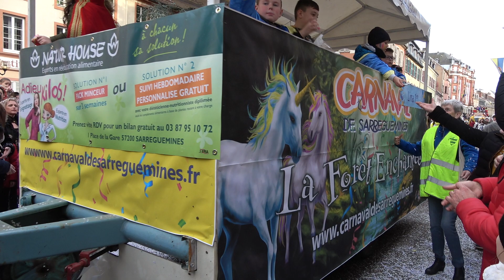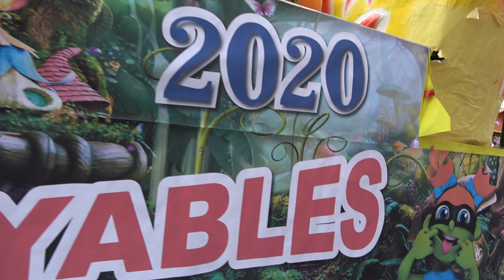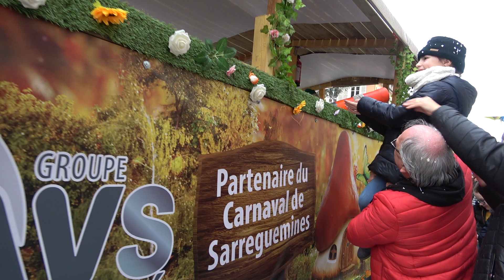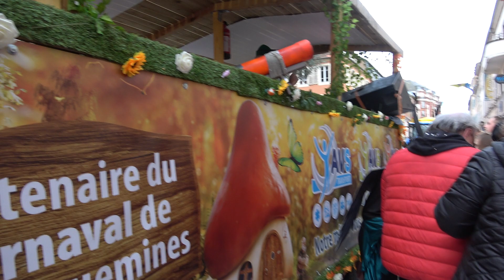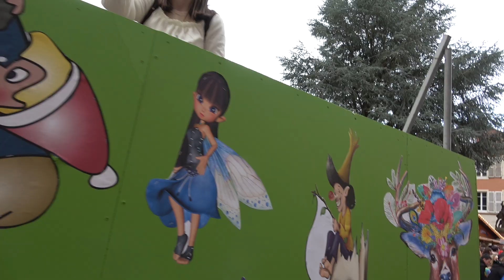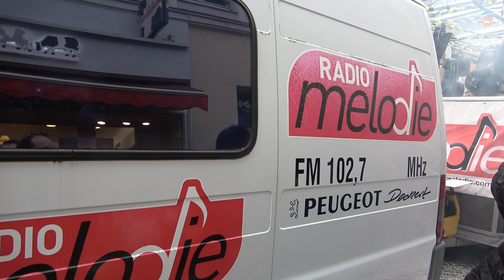carnaval de Sarreguemines